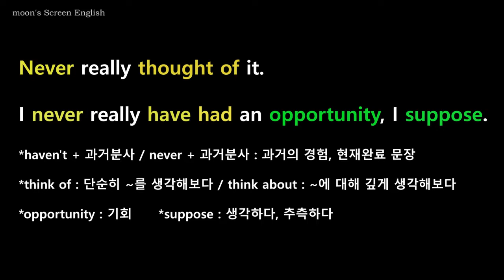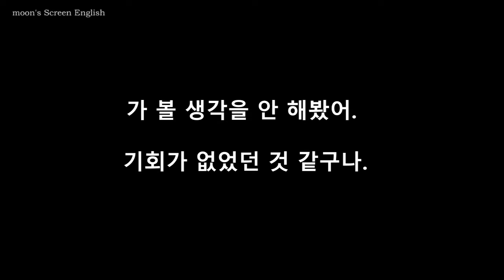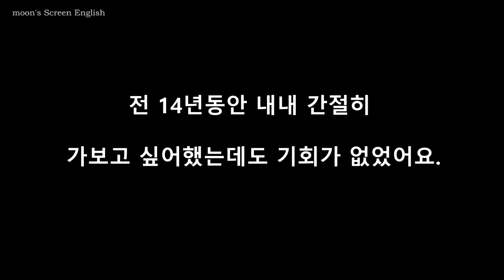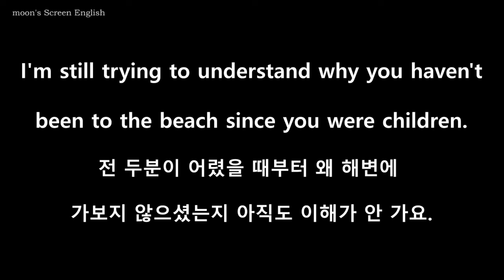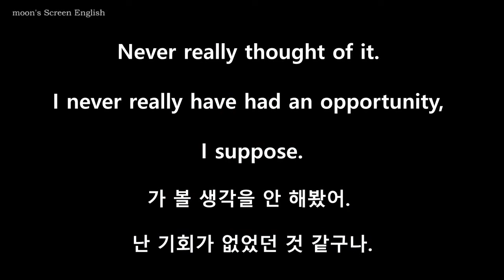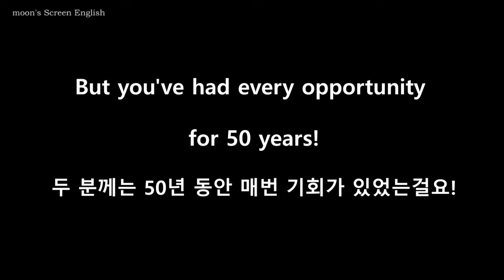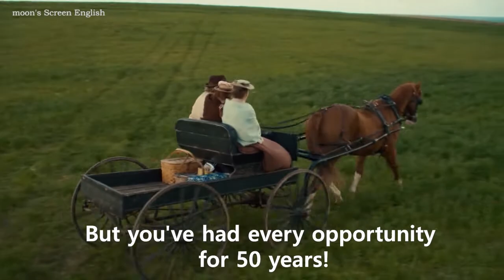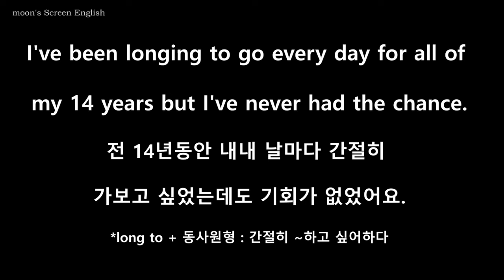빨간머리앤 시즌2 #201 쉐도잉 미드영어공부 영어듣기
10번 듣고 따라말하기 2:17 전체쉐도잉 9:20

1) 무자막 부분을 보면서 내용을 짐작해보세요.
2) 자막을 보면서 발음과 억양을 잘 기억하며 두 번 따라 말합니다.
3) 음소거 부분에서는 영자막을 보면서, 발음과 억양을 기억해서 흉내 내며 따라 말해봅니다.
4) 한 번 더 영자막을 보며 쉐도잉 합니다.
5) 한글자막 음소거 부분에서는 외워서 말해봅니다.
6) 마지막 한글자막 부분은 들으면서 함께 쉐도잉 하거나 처음보다 얼마나 더 잘 들리나 들어보세요.
7) 충분히 연습이 되었으면 mp3를 들으며 완전히 외워질 때까지 반복하세요.